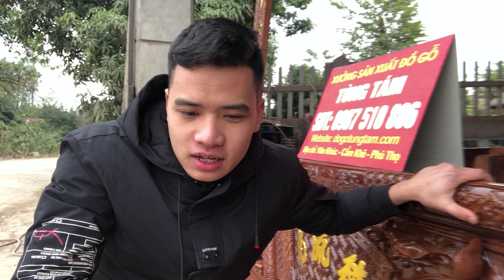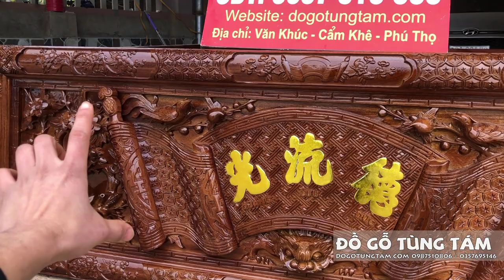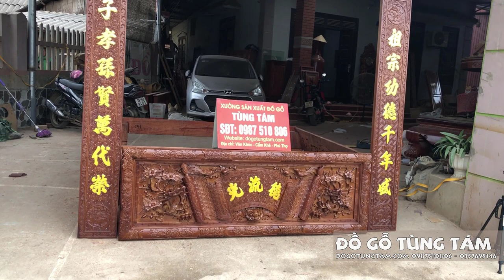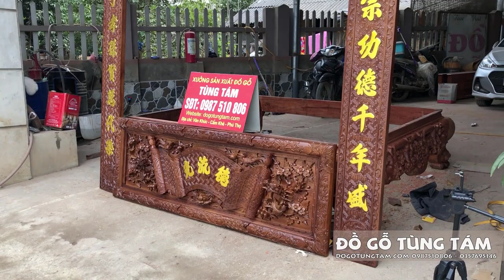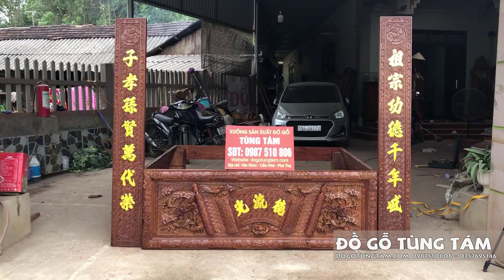Hoành Phi Lồng Cuốn Thư Gỗ Gụ - Lựa Chọn Tối Ưu Cho Phòng Thờ Ngày Nay